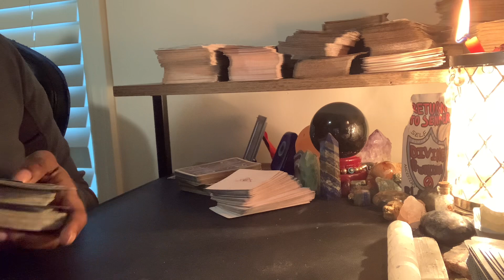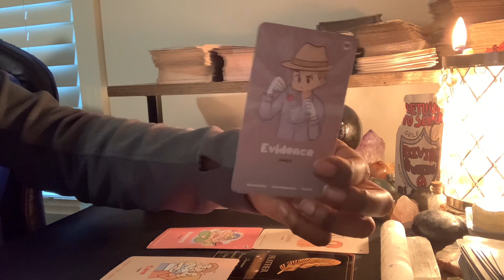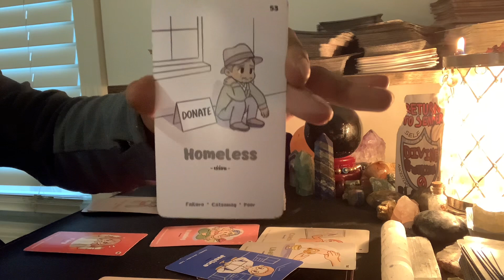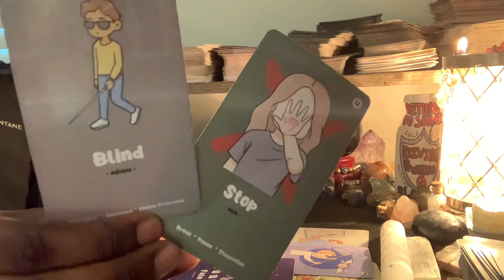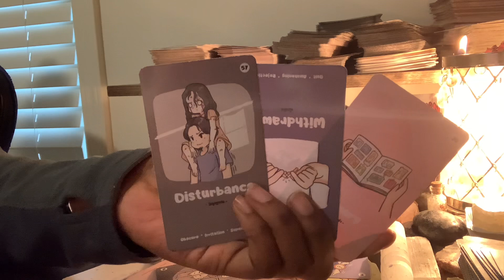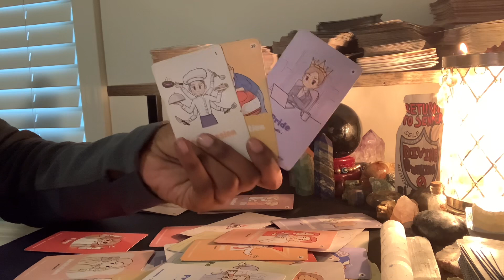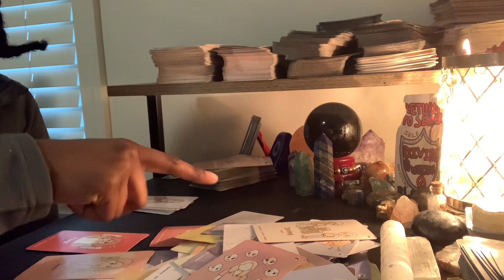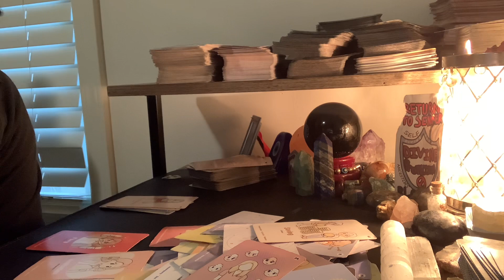Virgo♍️DO NOT MISS THE SIGNS! Angelic Opportunities Require Ur Participation😇🤝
Named; ThousandPetalTarot